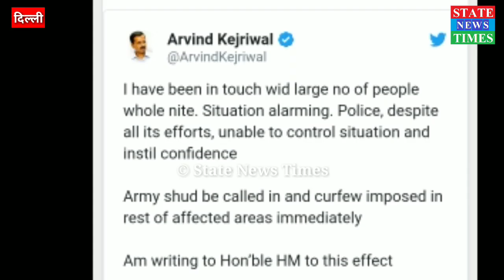Arvind kejriwal||Home minister||Amit shah||suprem court||Narendra modi||delhi||state news times